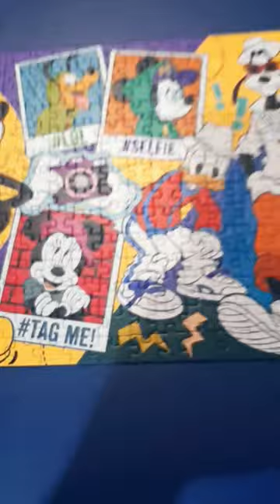❤🧩Last piece challenge❤🧩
This mickey mouse jigsaw puzzle was a very lovely puzzle. It was a really fun one, and very easy 😍

I am absolutely in love with this song 🎵, I love it so much!

Come check my others videos 😁